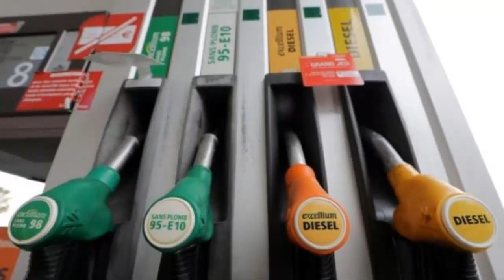France set to ban sale of petrol and diesel vehicles by 2040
France is set to ban the sale of any car that uses petrol or diesel fuel by 2040, in what the ecology minister called a "revolution".
Nicolas Hulot announced the planned ban on fossil fuel vehicles as part of a renewed commitment to the Paris climate deal.
He said France planned to become carbon neutral by 2050.
Hybrid cars make up about 3.5% of the French market, with pure electric vehicles accounting for just 1.2%.
It is not yet clear what will happen to existing fossil fuel vehicles still in use in 2040.
Volvo goes electric across the board
Global dismay at US climate deal pullout
How Paris is stepping up its drive against the car
Mr Hulot, a veteran environmental campaigner, was appointed by new French President Emmanuel Macron. Mr Macron has openly criticised US environmental policy, urging Donald Trump to "make our planet great again".
President Trump's decision to withdraw from the Paris agreement in June was explicitly named as a factor in France's new vehicle plan.
"France has decided to become carbon neutral by 2050 following the US decision," Mr Hulot said, adding that the government would have to make investments to meet that target.Poorer households will receive financial assistance to replace older, more polluting vehicles with cleaner ones, he said.
Earlier this week, car manufacturer Volvo said all of its cars would be at least partly electric from 2019, an announcement referenced by Mr Hulot.
He said he believes French car manufacturers - including brands such as Peugeot-Citreon and Renault - would meet the challenge, although he acknowledged it would be difficult. Renault's "Zoe" electric vehicle range is one of the most popular in Europe.
However, traditional fossil fuel vehicles account for about 95% of the European market.
Other targets set in the French environmental plan include ending coal power plants by 2022, reducing nuclear power to 50% of total output by 2025, and ending the issuance of new oil and gas exploration licences.
Several French cities struggle with high levels of air pollution, including Paris, which saw several days of peak pollution in March.
The capital has implemented a range of measures to cut down on cars, but air pollution is also a problem in picturesque mountain regions.
Last month, a woman took the French state to court over what she said was a failure to protect her health from the effects of air pollution in Paris.
Norway, which is the leader in the use of electric cars in Europe, wants to move to electric-only vehicles by 2025, as does the Netherlands. Both Germany and India have proposed similar measures with a target of 2030.